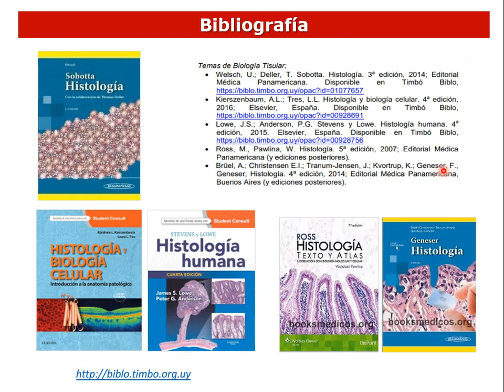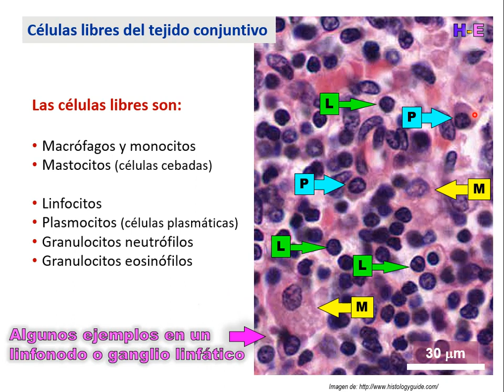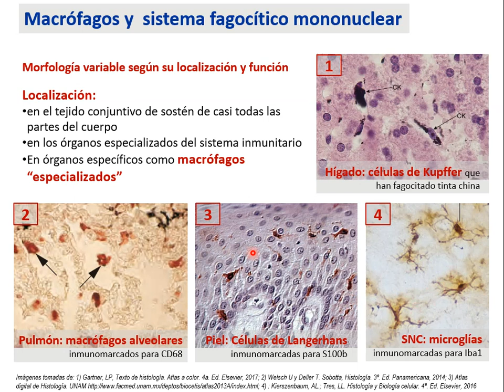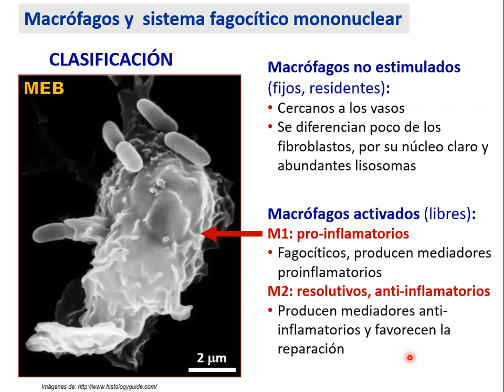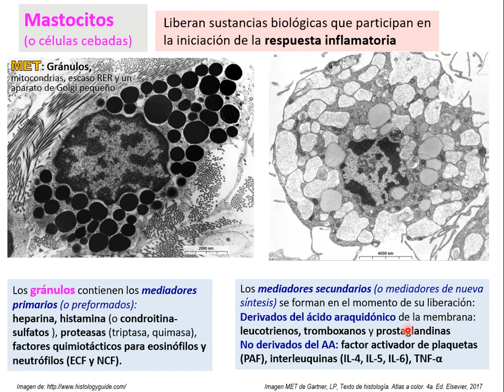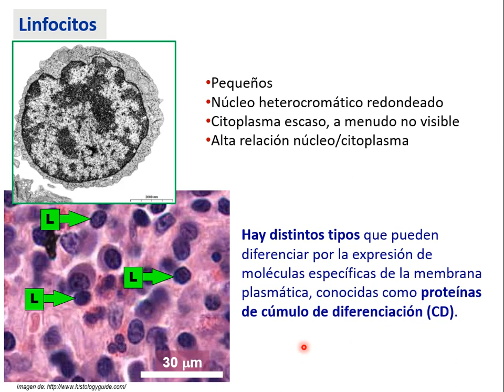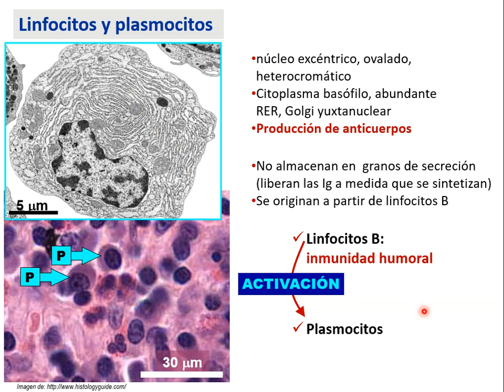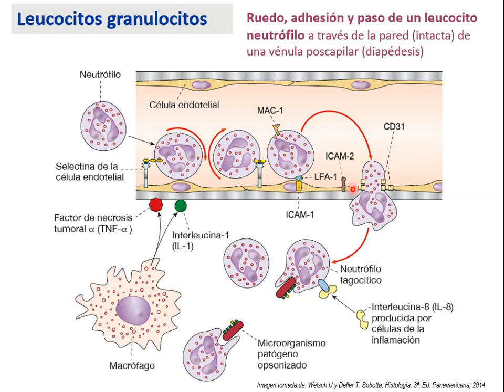Tejido conjuntivo (Parte 2) - Biología Celular y Tisular